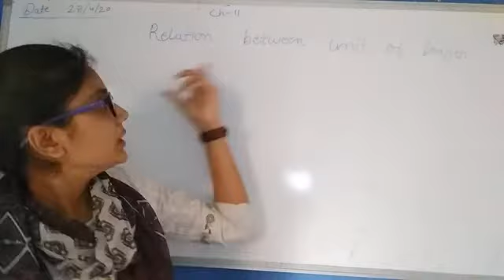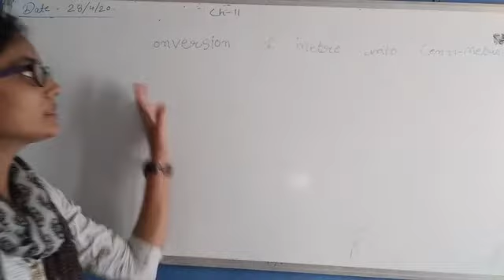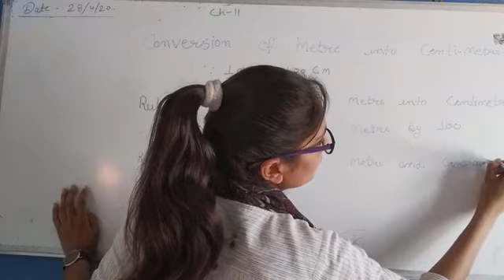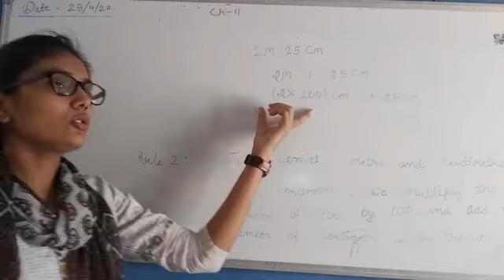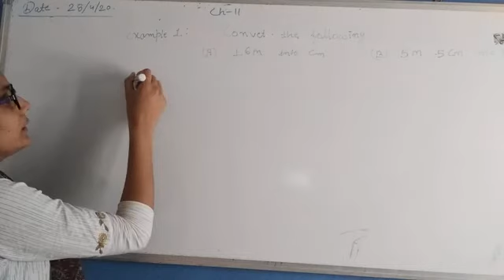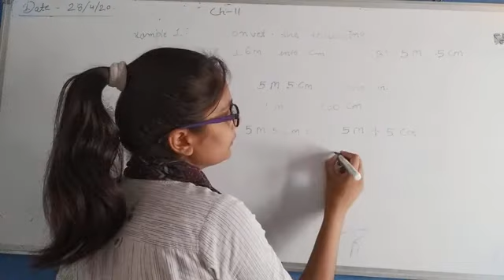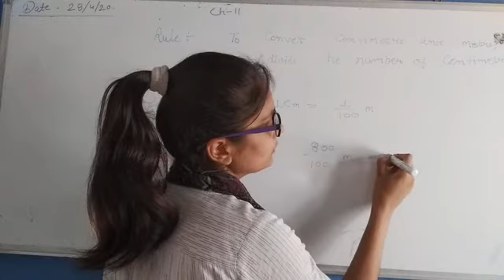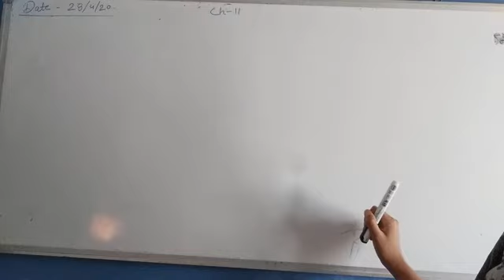Class 3rd ch11 p2